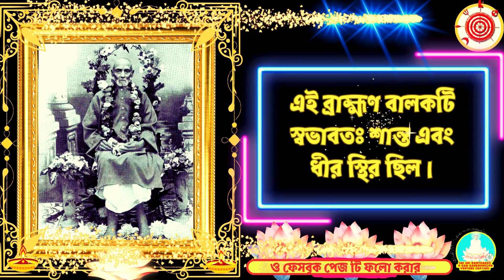ঠাকুরের সরস্বতী পুজোর সাজ ISriSri Ramthakur I ramthakur I#ramkotha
প্রিয় দর্শক ও শ্রী শ্রী রামঠাকুরের ভক্তদের নমস্কার জানাই।
আমাদের গান গুলো ভালো লাগলে অবশ্যই একটা লাইক ও বন্ধুদের মাঝে শেয়ার করতে ভুলবেন না যেন । বেশি বেশি শেয়ার করে আমাদের গানগুলো লাখো ভক্তের কাছে পৌছাতে সহায়তা করুন । সবাইকে গানের ভুবন  ইউটিব চ্যানেল পক্ষ থেকে ধন্যবাদ রইল । গানের ভুবন  ইউটিব চ্যানেল এ গুরুদেব এর বাণী ও কথা প্রচার এর প্রচেষ্টা মাত্র।
ঠাকুরের সরস্বতী পুজোর সাজ 🍁
    স্কুলের ছেলেরা ঠাকুরকে ধরে বসলো, তাঁদের সরস্বতী পুজোয় ঠাকুরকে অবশ্যই উপস্থিত থাকতে হবে। শিশু ছেলেদের আব্দার রক্ষা করবেন বলে ঠাকুর স্বীকৃতি দিলেন।
    পরদিন সরস্বতী পুজা। ঠাকুর ছেলেদের নিমন্ত্রণ রক্ষা করতে এলেন সন্ধ্যার একটু আগে।  ছেলেরা উল্লসিত হয়ে ঠাকুরকে ঘিরে ধরল। একের পর এক পদধূলি নিয়ে তারা ঠাকুরকে প্রতিমা দেখাতে নিয়ে গেল।
    তারপর ছেলেরা ঠাকুরকে নিয়ে বসলো উপরের সুসজ্জিত হল ঘরে। ঠাকুর বিশ্রাম করলেন এবং একটু পরে ছেলেরা ঠাকুরকে ফুলের সাজে সাজালো। গলায় পরালো নানারকম ফুলে গাঁথা একগাছি সুন্দর মালা, মাথায় পরালো ফুলের মুকুট, দুই হাতে পরালো ফুলের বালা। ঠাকুর চুপটি করে বসে আছেন, যেন তিনি ছেলেদের কাছে আত্ম-সমর্থন করেছেন।  তারপর আরম্ভ হল কয়েকটি ছেলের ধূপতি ও পঞ্চপ্রদীপ নিয়ে ঠাকুরের আরতি। এদিকে চলল ঢাকের সময়োপযোগী বাদ্য ও ভক্ত গানের নাম কীর্ত্তন। যেন আনন্দের ঢেউ বয়ে যেতে লাগলো।
   আরতির পর্ব শেষ হল। সকলেই ঠাকুর কে প্রণাম করলেন। যে ছেলেটি আরতির নৃত্যে কৃতিত্ব দেখিয়ে ছিল, ঠাকুর তার গায়ে মাথায় হাত বুলিয়ে আশীর্বাদ করলেন। প্রসাদ গ্রহন করে ছেলেরা প্রস্থান করল।
   এই ব্রাহ্মণ বালকটি স্বভাবতঃ শান্ত এবং ধীর স্থির ছিল। পরবর্তী কালে বালকটি সংসার ত্যাগ করে সন্ন্যাস গ্রহন করেছে।
জয় রাম 🌺🌿
গুরু কৃপাহি কেবলম্
"শ্রীশ্রীঠাকুর রামচন্দ্রদেব" - শ্রী সুশীল চন্দ্র দত্ত
(৪২-৪৩ পাতা)

ইতি ,SriSriRamthakuer Gan Ganervubon। আগরতলা। ত্রিপুরা। ইন্ডিয়া। জয়রাম জয়গুরু